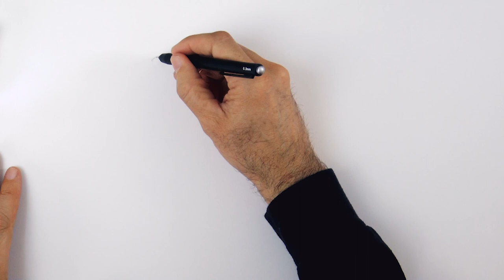HOW TO DRAW A SURREAL SCENE WITH INK- TIMELAPSE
This video shows how to draw a surreal scene of a woman on a rhino and bats, with ink. It is non-narrated timelapse.

If you would like to invest in a drawing, painting or sculpture by Leonardo Pereznieto, or to hire him for workshops or lectures, please write to me through my (Business only, not for personal messages.)

List of materials:

- Montegrappa  Crowned Skull fountain pen, B nib (with gray ink.)

- Montblanc cool grey ink.

- Montegrappa Aviator Black fountain pen, B nib (black ink).

- Montegrappa black ink bottle

- Fabriano Ecowhite Drawing Pad 11.7X16.5 Inches - See it

Recording Equipment:

Video camera: Panasonic HC-V380K

“L” shaped camera tripod

(To record the voice-over) Mic: Blue Yeti
Pop filter (Mic screen)
Mic Foam Windacreen

- Lighting: Studio softboxes

Laptop: Apple MacBookPro 13”. Mine is an older version of this beauty (note, the software I use for editing is Final Cut.)